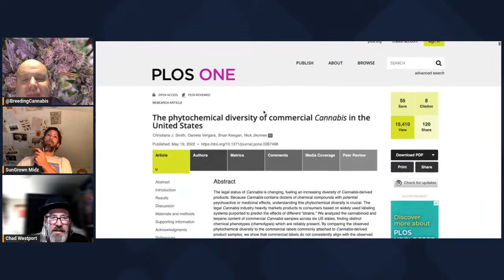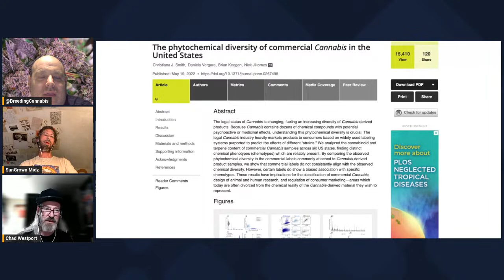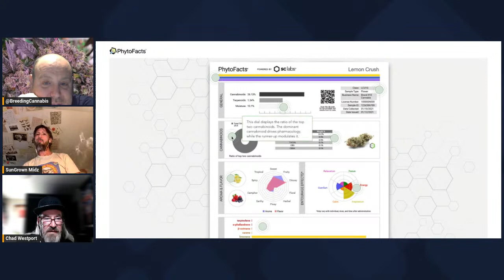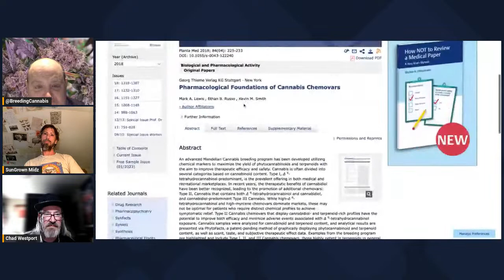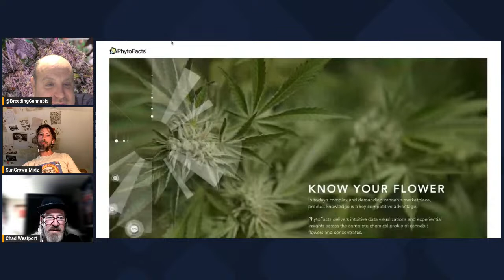Communicating Science to Cannabis Farmers & Breeders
Ryan Lee, Chimera

Programming like this is made possible by viewers like you 😃